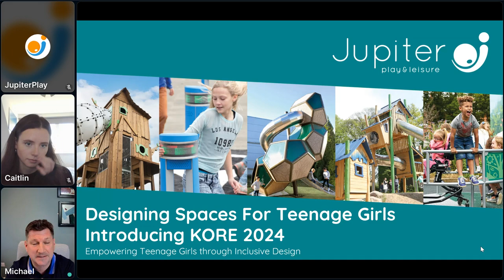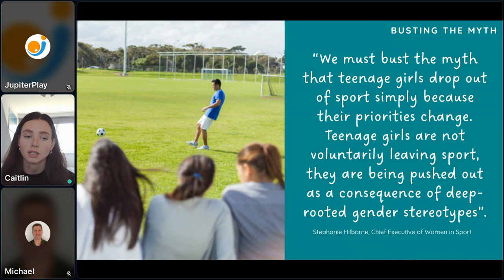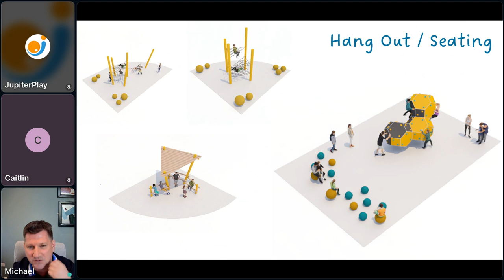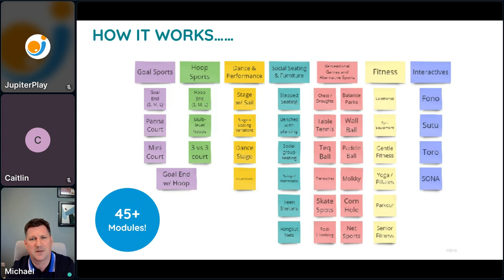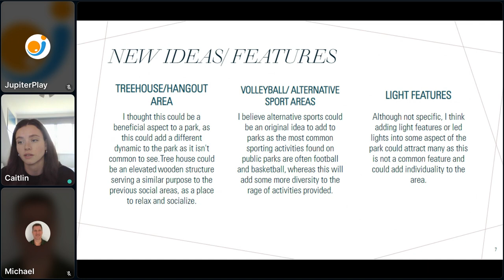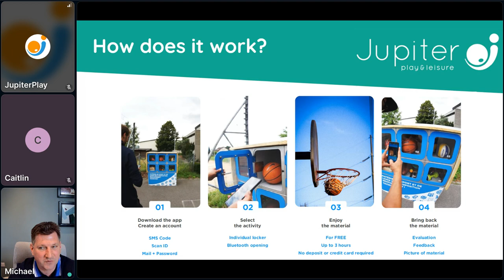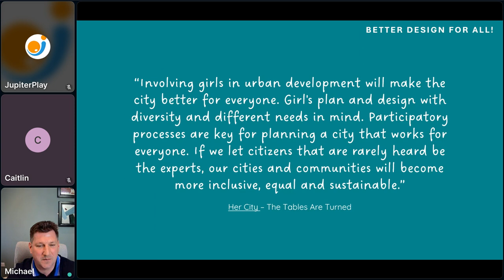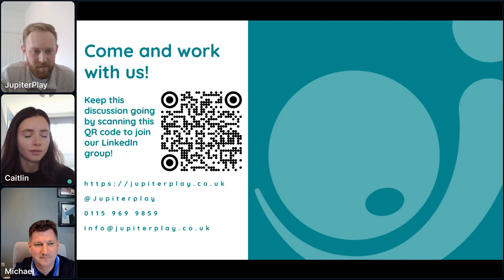Webinar - Designing Spaces for Teenage Girls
Current teenage provision tends to focus on a narrow range of facilities, such as a MUGA, a skate park, and a shelter. Recent research highlights that this kind of provision is tailored to the interests of a minority, it isn't working for most. Make Space for Girls' recent research report shows a shocking 90% of teenage play provision is dominated by boys, leaving girls feeling unsafe and unwelcome in these spaces.

We believe we can accomplish so much more.

KORE is a groundbreaking new concept developed exclusively by Jupiter Play as a reimagining of the MUGA. KORE aims to reimagine public spaces as vibrant hubs of inclusivity and community engagement. Fueled by insights from the latest research, especially focusing on the preferences of teenage girls, KORE seeks to revolutionize urban design, fostering safety, empowerment, and a sense of belonging.

KORE seeks to rip up the rulebook.

Addressing the gaps in public space provision for teenage girls is not only a matter of rights and equality, but also a fundamental step toward fostering healthier communities, improving mental well-being, and ensuring that everyone, regardless of their gender, feels welcome and empowered in shared public spaces.

In essence KORE brings discovery, inclusivity, and community back to teenage provision.

Come along to learn more, engage in the discussion, and find out how KORE can help us provide better play spaces for all.

KORE - Jupiter Play and Leisure